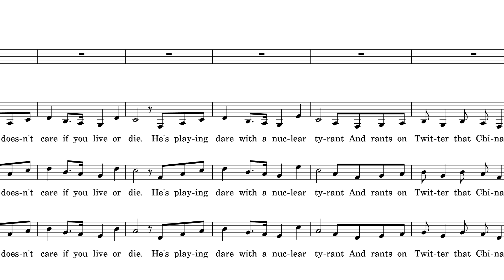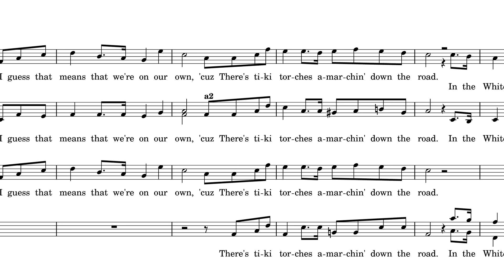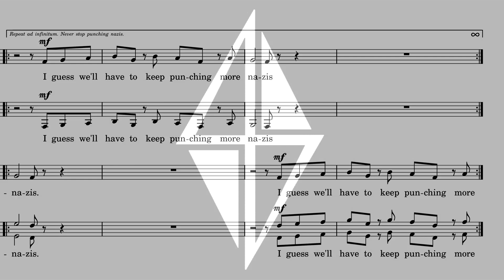In The White House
(or Doofus' Welcoming Ceremony)

READ ME FIRST:

This was written back in August, the day after Charlottesville.
Because I often work with volunteers, piecing something together can take a while, hence the massive delay.

But like my dear colleague told me: "It's not like he's getting any smarter."

True, but given recent events, if there's one line I'd change it would be the one where blind toxicity is directly compared to teenagers. I can't change the recording, but I can change the vocal score, which is free and readily available here:

There's the video version, the corrected version with a replacement lyric for that section (also in the captions here), and an extra set of verses in the lyrics page.

Keep marching.

CREDITS:
Everything by the Evidently Concerned Public